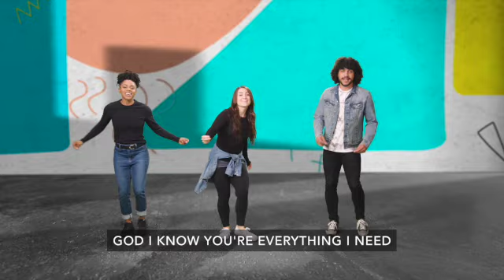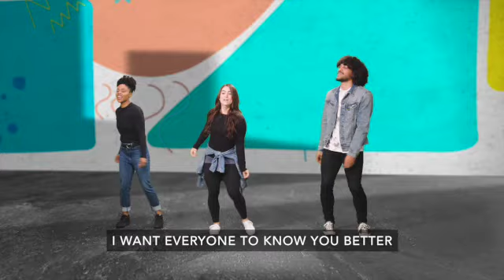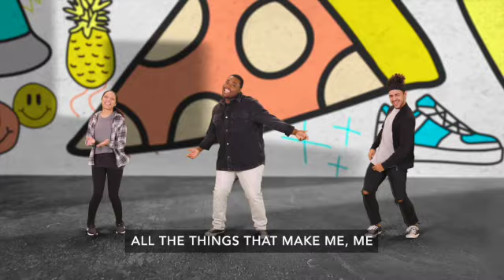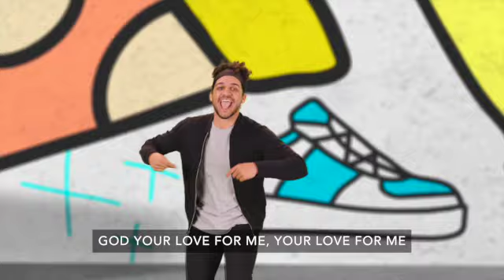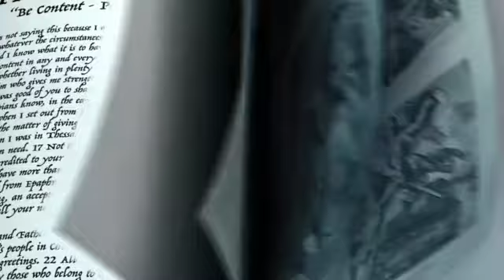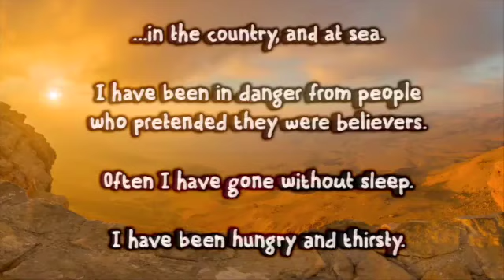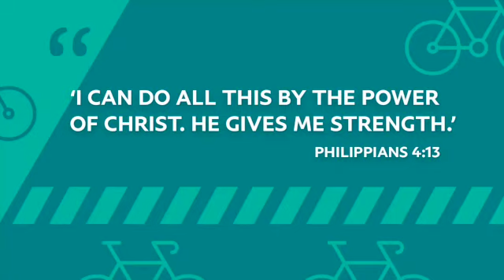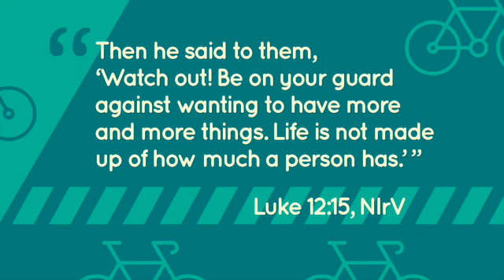Crossroads Kids | Kids Grades 1 - 6 | November 5 & 6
Welcome to our Crossroads Kids online service. This service is for students in grades 1-6. We hope that you enjoy this time of worship, bible story, and memory verse.

Copyright Think Orange.